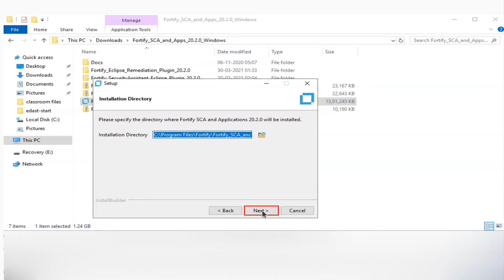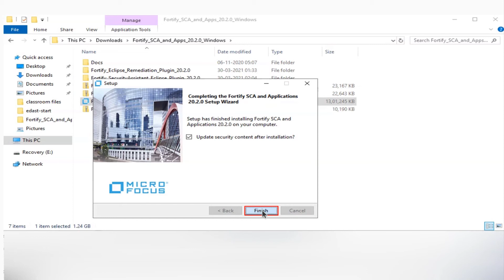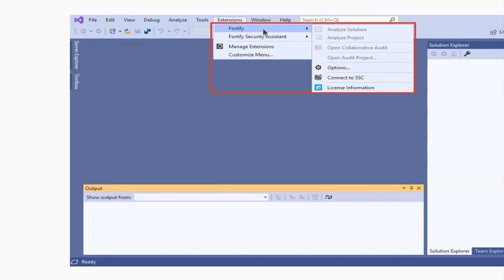Installing the Fortify SCA Plugin in Visual Studio 2019 Community Edition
This video shows you how to install the Fortify SCA Plugin in Visual Studio 2019 Community Edition.